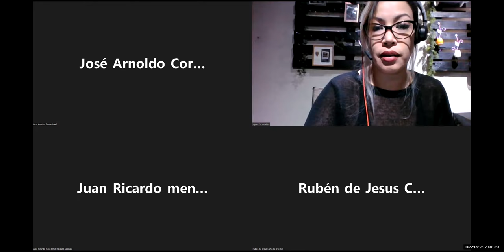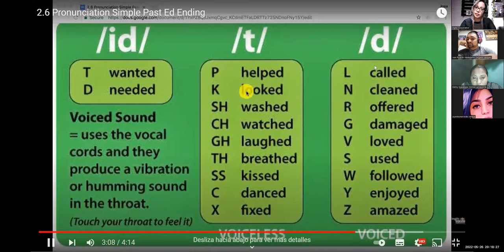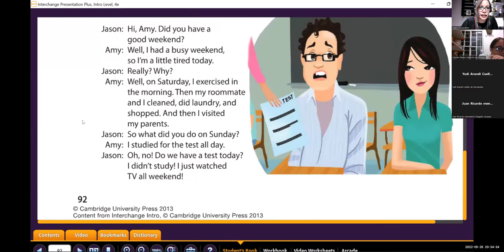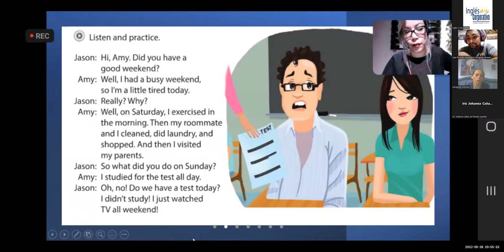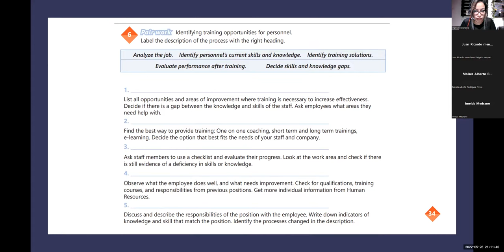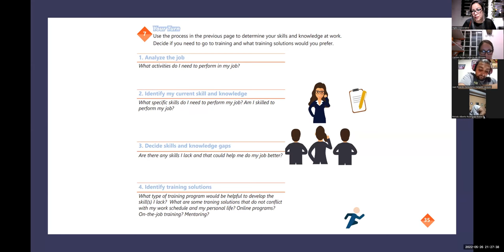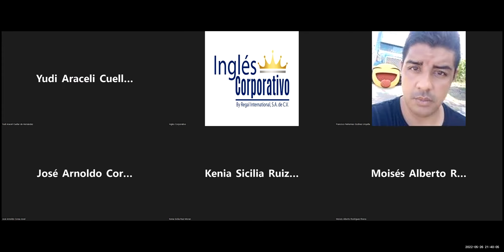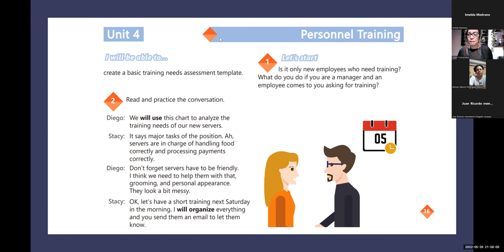Ingles Corporativo-5-26-2022- Personnel training vocabulary.